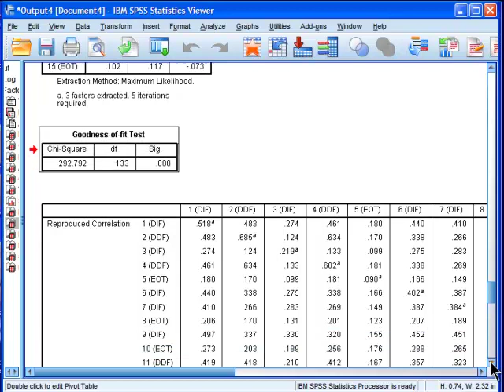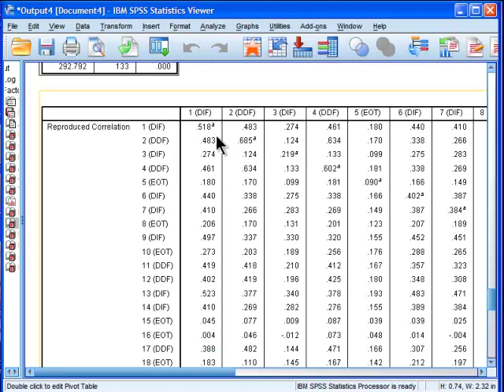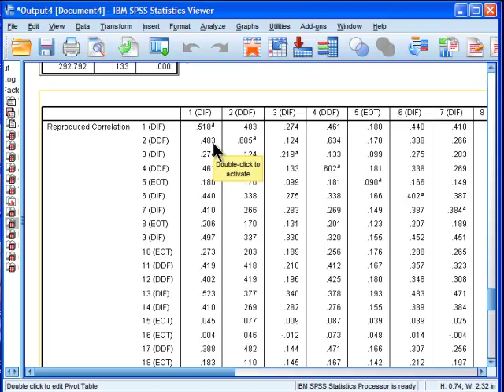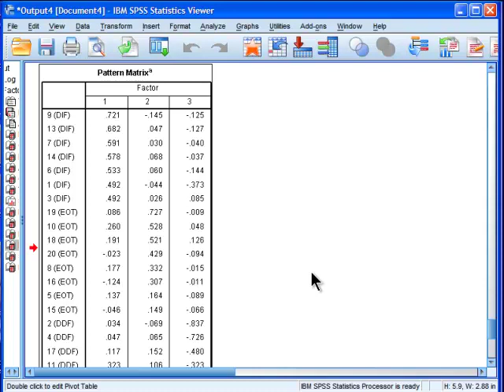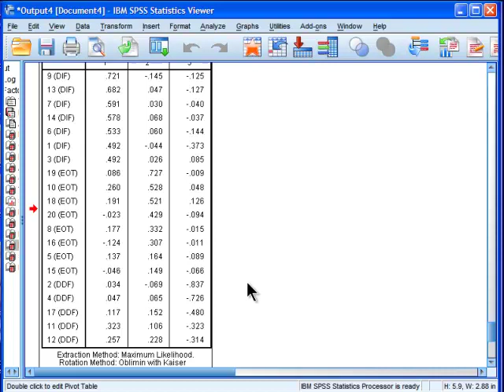Factor Analysis - SPSS (part 6)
I demonstrate how to perform and interpret a factor analysis in SPSS.